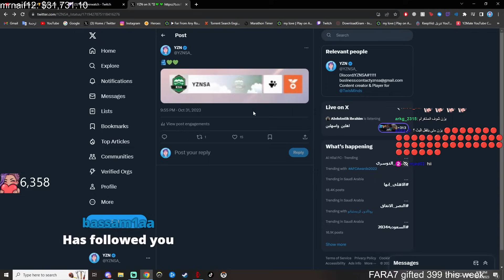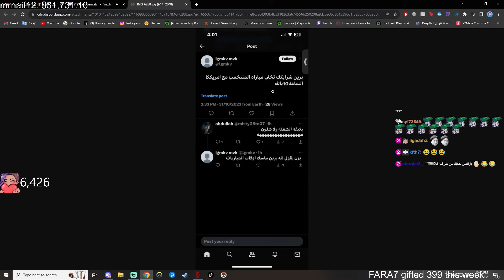كأس العالم 🏆: ردة فعلي وملخص مباراة اسبانيا 🇪🇸 x الصين 🇨🇳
🔴حساباتي:
رابط سيرفري ب الدسكورد: